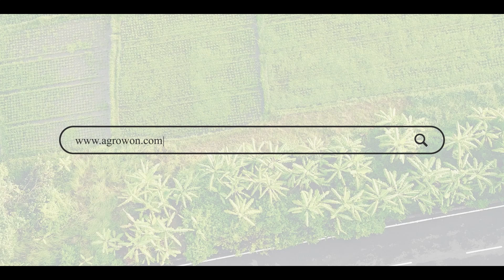Cotton, Soybean market: मार्च महिन्यात कापूस, सोयाबीनचे दर वाढतील का? | Agrowon| ॲग्रोवन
आंतरराष्ट्रीय बाजारात कापूस आणि सोयाबीनचे दर वाढलेले असताना देशातील बाजारात मात्र दरात नरमाई दिसत आहे. शेतकऱ्यांनी बाजारातील कापूस आणि सोयाबीन विक्री सध्याही मर्यादीतच ठेवली. हरभरा आणि तुरीची आवकही सुरु झाली. त्यामुळे मार्च महिन्यात कापूस, तूर, हरभरा आणि सोयाबीन दरवाढीची शेतकऱ्यांना अपेक्षा आहे. मग या शेतीमालाच्या बाजारासाठी मार्च महिना कसा असेल? कापूस आणि सोयाबीनचे भाव मार्च महिन्यात वाढतील का? तुरीच्या दरातील तेजी टिकेल का? हरभरा हमीभावाचा टप्पा गाठेल का? याची माहिती तुम्हाला या व्हिडिओतून मिळेल.

Farmers have kept cotton and soybean sales in the market under limits for now. The arrival of gram and turi also started. Therefore, farmers are expecting an increase in the prices of cotton, tur, gram and soybeans in the month of March. So what will March be like for this agricultural market? Will cotton and soybean prices rise in March? Will the price boom last? Will gram reach the guaranteed price level? You will get this information from this video.